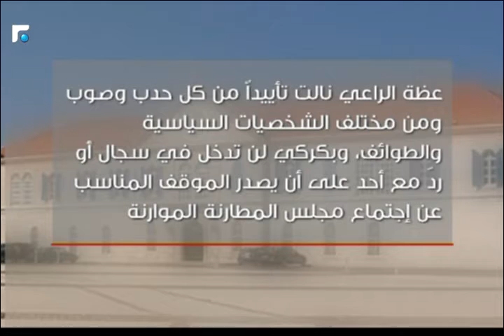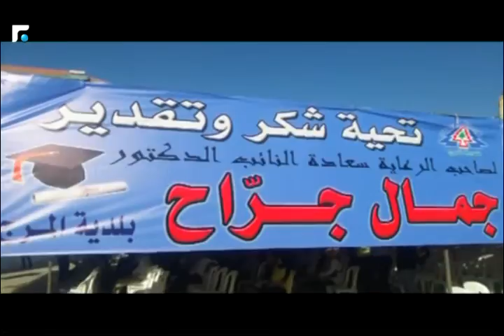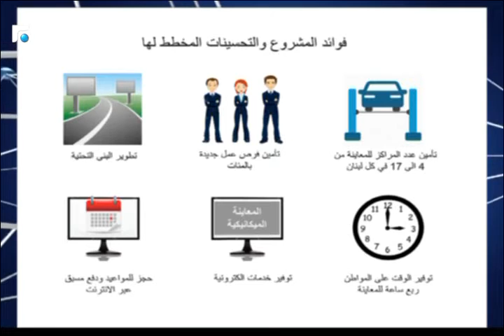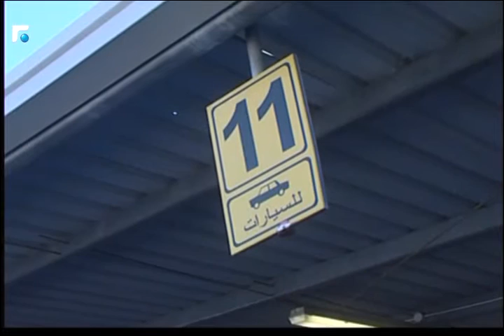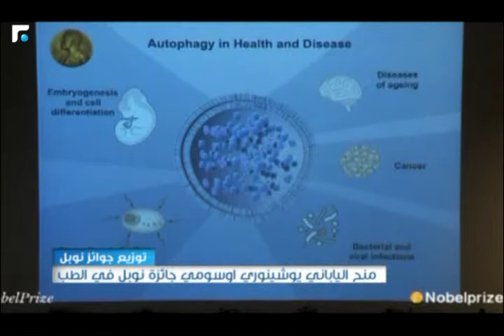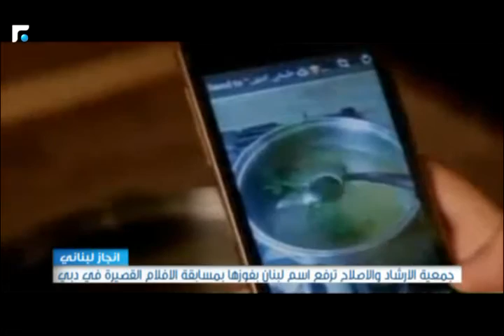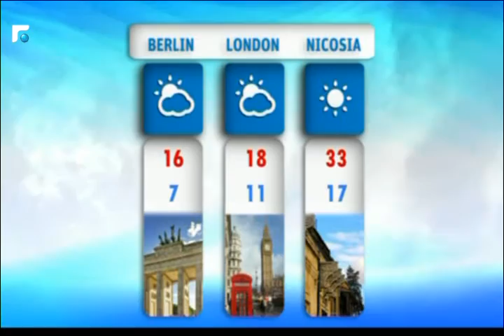النشرة المسائية 03/10/2016